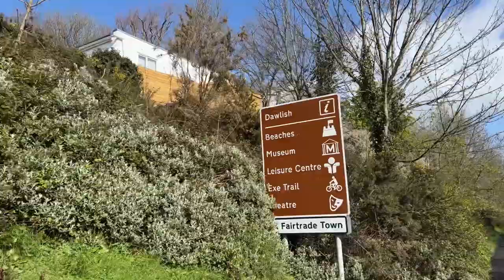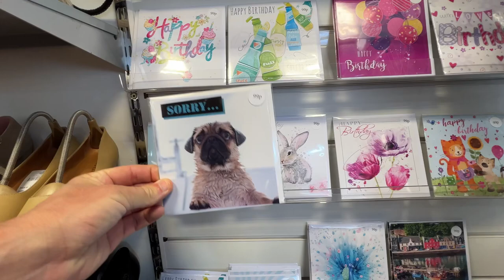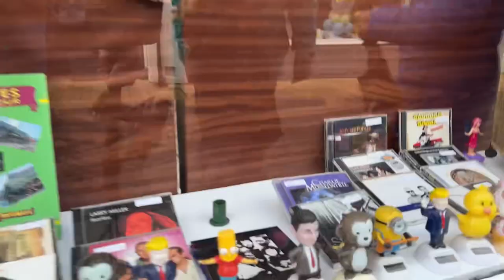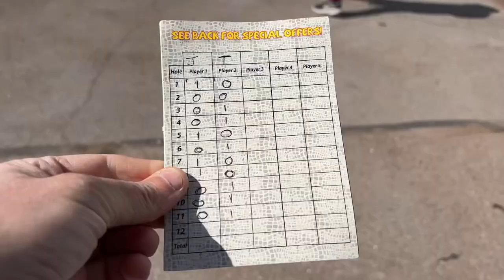TEIGNMOUTH DEVON: VAN LIFE Adventures!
Welcome back you Fantastic bunch, What a past few days its been,We were fortunate enough to stay in the Beautiful South Devon Seaside Town of Teigmouth! With a cracking parkup (Oct-April) & only £6.30 for the full day and to wake up with such a stunning view (end of video) its so good! Cant wait to stay here again! We visited Dawlish/Train journey/mini golf/skateparks Appreciate you here as always 🤙☕️😊🌊

TEIGNMOUTH DEVON: VAN LIFE Adventures! Couldn’t Fit Any More In!

We Home school our 2 Boy's Tomas/Jorge & Along with Ema & Ian we make up the Platt's. We started our Adventure in 2021 and haven't looked back.. So come along for the Journey..

Sony a6600 ➔
Sony 70-200 F4 Lens ➔
Sony 28mm F2 Lens ➔
DJI Air 2s ➔
Go Pro Hero 9 ➔
Dji Osmo Mobile 4 ➔

This Channel contains: travel,travel vlog,budget travel,music travel love,2021 travel,travel gear,travel hacks,travel vlogs,luxury travel,travel couple,travel packing,yes theory travel,travel insurance,travel essentials,travel accessories,us travel,USA travel,travel USA,travel kit,travel bag,travel accessories 2021,travel 2021,travel Bali,Bali travel,travel lane,travel show,travel tech,travel tips,travel accessories for men,travel,cheap travel,road schooling,homeschooling,vanlife,vanlifers,van conversion,vans,240 hookup,flooring,insulation,painting,lights,electrics,pull out bed,electrics,van electrics,solar install,solar panel,shower enclosure,vapor barrier,plumbing,teignmouthdevon,teignmouth,

TEIGNMOUTH DEVON: VANLIFE Adventures! Couldn’t Fit Any More In!

Have Great Days Everyone - Catch Up On The Next One 🤙🌅🌊🚐☕️